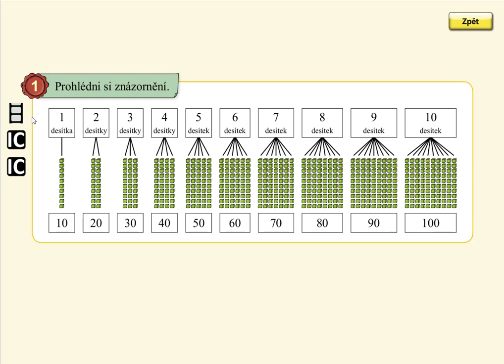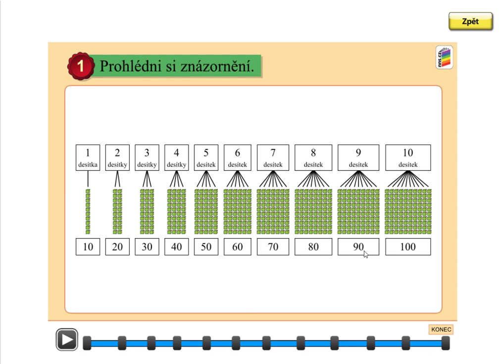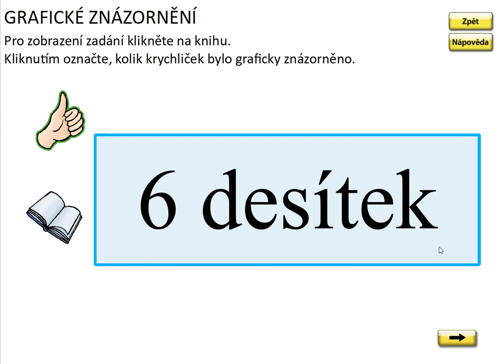Číselný obor 0 až 100, MATÝSKOVA MATEMATIKA 5. DÍL - POČÍTÁNÍ DO STA, str. 11, cv.1